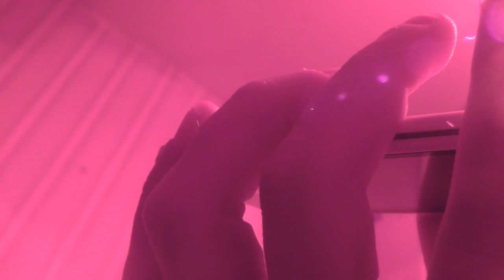Мне нечем платить кредит\звонок в банк\запретили доступ в лк